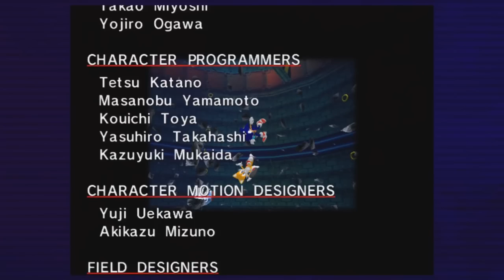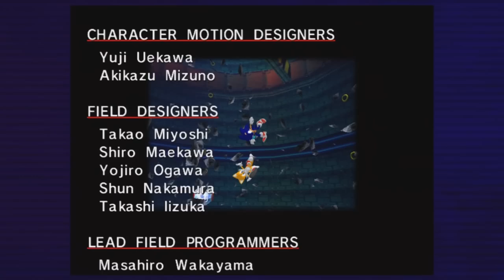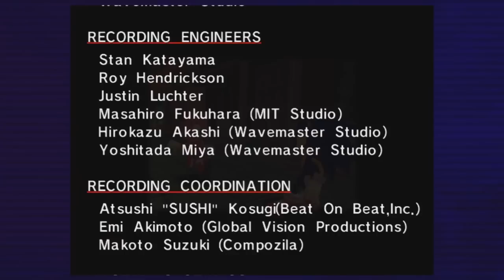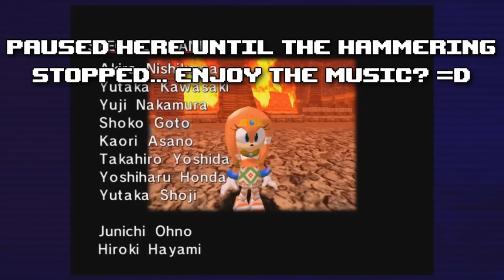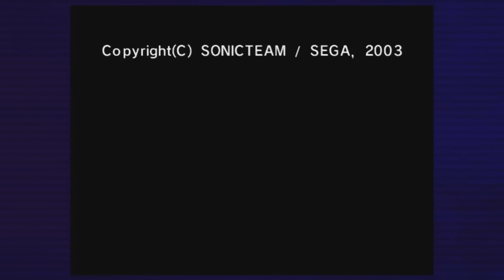Sonic Adventure - Episode 8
Taking on the final level of Sonic's Story!